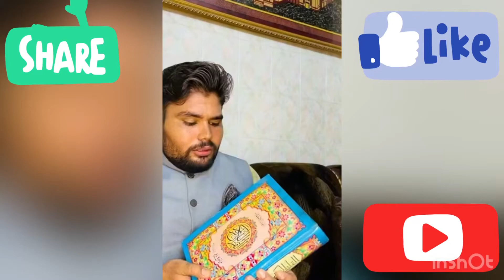Umer farooq islamic message Hindi Urdu | Kashmiri butt vlogs